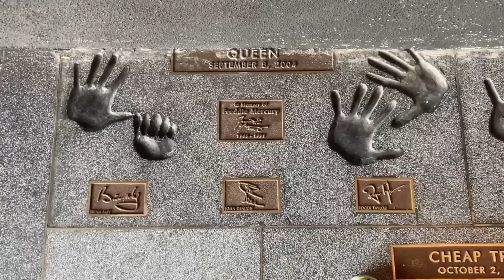YOIQBALL MAININ DRUM ELEKTRIK DI TOKO MUSIK SAMARINDA.. YANG PUNYA TOKO NGELIATIN MULU!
Video & Editing : Nanda
Location : Samarinda